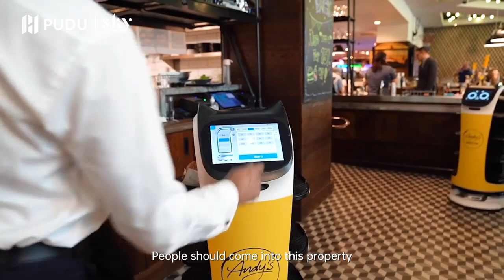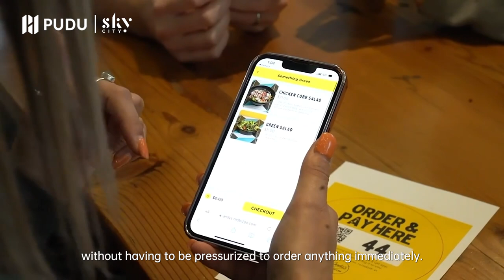BellaBot serves at Andy’s Burgers & Bar in New Zealand | Pudu Robotics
If you're going for a drink, meet BellaBot serving up your favorite dish and beer! It’s time for @Andy's Burgers & Bar, Auckland in New Zealand. The bar is back with the newest team member, BellaBot.
Listen to customer share their experience and say about it.

Thank you for @SkyCity and @Andy's Burgers & Bar. Enjoy the new BellaBot!